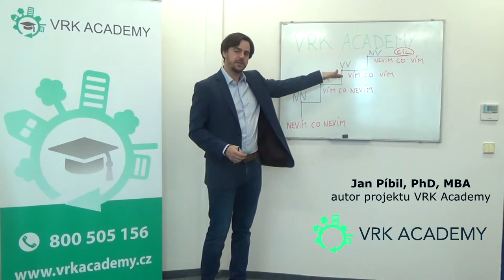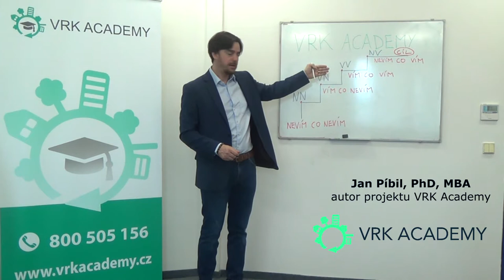Jsem začínající realitní makléř- I. díl